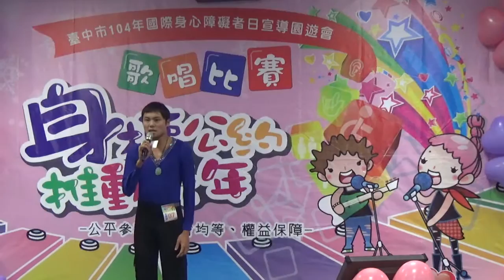104 1114台中市104年國際身心障礙者歌唱比賽心智組初賽陳君魁媽祖的囝子